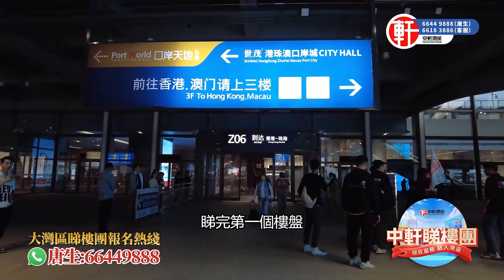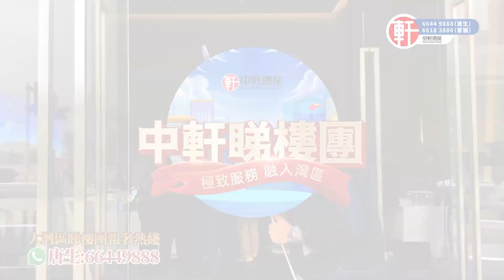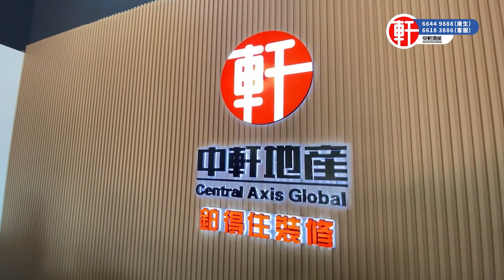中山 駿景峰境樾 南部新城唯一高爾夫景豪宅王 山景 湖景 全無遮擋 精裝交付 25分鐘暢達人工島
影片目錄:
00:00 - 項目航拍欣賞
02:24 - 中軒睇樓團宣傳片
03:27 - 片頭介紹
04:22 - 項目區位圖介紹
07:26 - 項目沙盤介紹
10:07 - 80㎡-2房2廳1衛
13:07 - 91㎡-3房2廳1衛

【項目基礎信息】
【項目】：駿璟峰花園
【開發商】：中山駿源房地產發展有限公司
【項目總佔地面積】：53333.4㎡
【洋房總佔地】14513.26㎡
【物業公司】迎陽物業
【物業費】 : 2.98元/月/㎡
【洋房總戶數】562
【車位數】600
【車位比例】：1：1.2，半人車分流
【在售】30棟  精裝交楼
【使用年限】2071年6月

25 分鐘直達港珠澳大橋
期待了三年，首次公開發售！

必看理由 1：風景靚過香港半山豪宅 其他地方都穩唔到
同時擁有湖景、墅景、山景、高爾夫場四重景，全無遮擋景觀豪宅

必看理由 2：揸車 25 分鐘到港珠澳大橋 回港超近
同樣擁有甘靚景觀嘅香港頂級豪宅賣 80 多萬/㎡，哩度絕對超荀價！回港超近，25分鐘即達港珠澳大橋

必看理由 3：港人最愛黃金戶型
港人 100%鐘意嘅黃金戶型，860-1000 呎二三房設計，絕對實用

必看理由 4：現樓！帶裝修！拎包入住
現樓！！帶裝修！！買定家私今年住新屋！

必看理由 5：亞熱帶水系園景，尊貴府邸星級入戶大堂
住宅規劃充分考慮地塊坡度、活源水系、五桂山等山水資源，打造現代簡約亞熱帶園林風格；星級酒店入戶大堂，盡感尊貴享受。

必看理由 6：南部新城中心 對標珠海
南部新城定位為國際化現代化創新型的產城融合城市副中心、珠江口西岸都市圈一體化合作示範區，對標珠海的城市面貌進行建設，未來發展潛力無限！

必看理由 7：周邊配套一應俱全 生活超方便
周邊環繞小學-幼兒園-初中9年一體高端教育；5-8 分鐘步行就到商場，揸車30分鐘到珠海各大商場。生活超級方便！

電話: 26333213

香港葵芳門市：新都會廣場辦公大樓二座3904室(新鴻基物業 ）
電話: 36194870

服務熱線：
香港🇭🇰：66449888
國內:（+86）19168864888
澳門🇲🇴：（+853）68864888